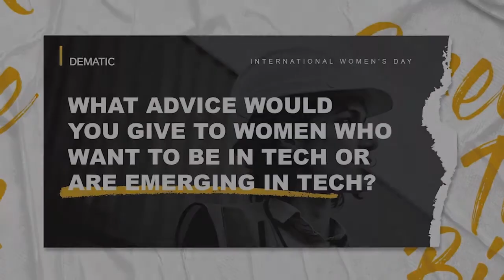BreakTheBias | Wendy Brooks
Our final and fourth feature for our BreakTheBias series for Women’s History Month is Wendy Brooks, VP of Product Development. Wendy shares her professional journey and what she’s learned on her way to VP. Our BreakTheBias series is intended to highlight the importance of women in leadership, in tech, and in predominately male-dominated roles. Watch this video and all our other features